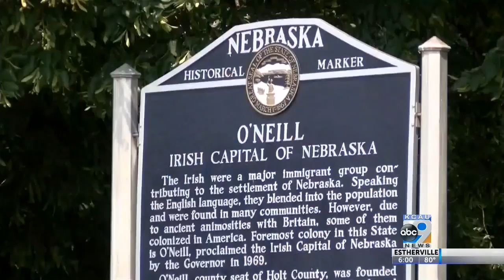O'Neill, NE reacts to ICE raid aftermath